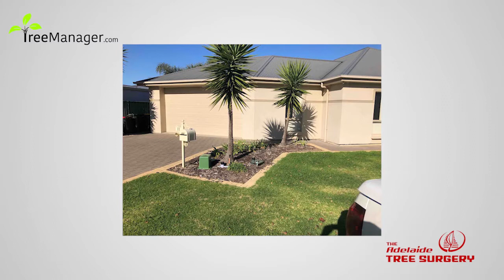Adelaide Tree Surgery Testimonial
Adelaide Tree Surgery testimonial about working with Enviro Frontier